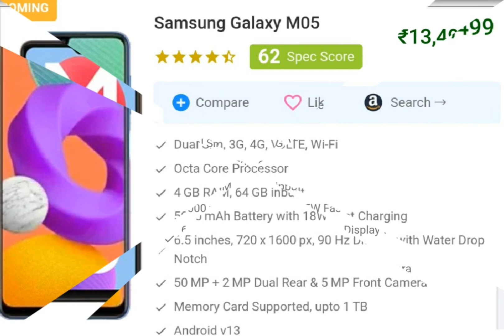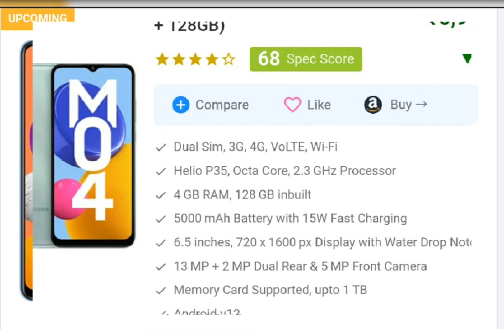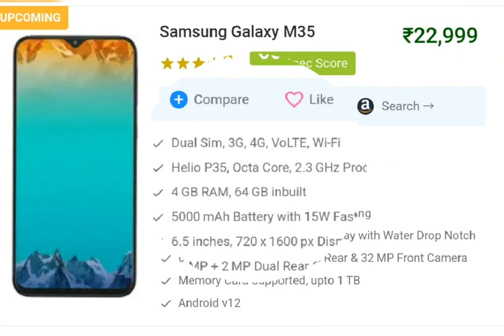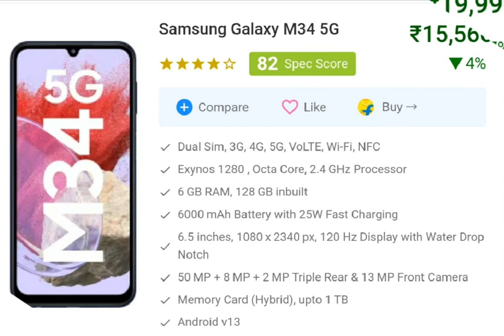Samsung M series latest Phone. Samsung next a series phone in Pakistan, Banghala Daish, India 🇮🇳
Samsung M series new Phone 📱 launch in Banghala Daish, India 🇮🇳, Chaina and Pakistan.

The Samsung most better than old phones so this series battery 🔋 health most popular and most best.

So the new Phone 📱 🤔 😏 best all new samsung M series.

|TechnicalL|